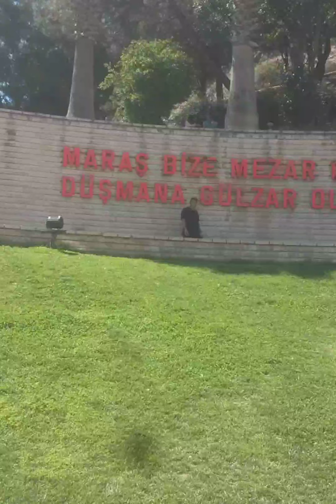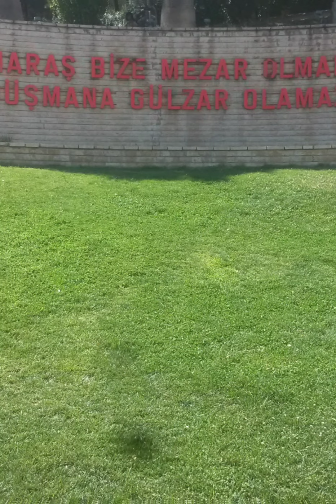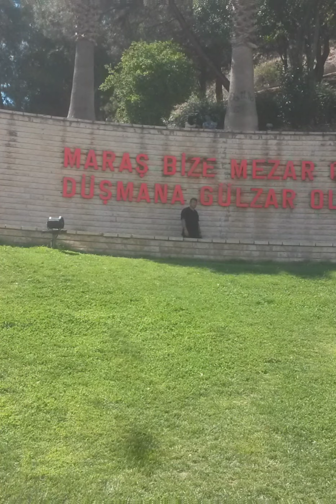159# Kahramanmaraş Gezisi ve Bilgiler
Bugünkü durağımız Kahramanmaraş